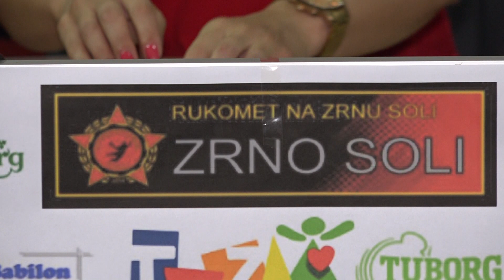U petak počinje tradicionalni turnir veteranki i veterana "Rukomet na zrnu soli"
Od petka do nedjelje na terenima Gradskog stadiona Tušanj biće održan turnir veteranki i veterana “Rukomet na zrnu soli”, o čemu je više riječi bilo na današnjoj press konferenciji.

(RTV7)